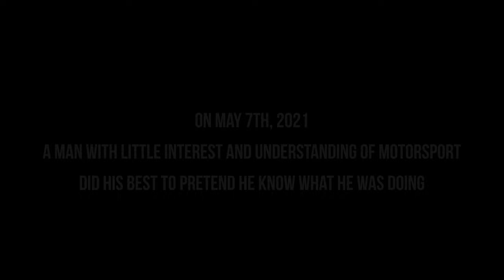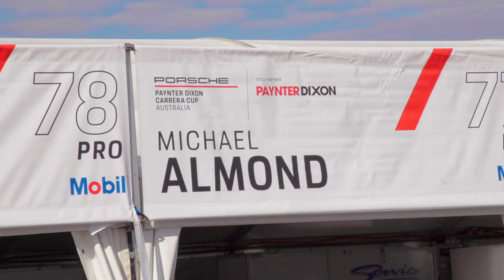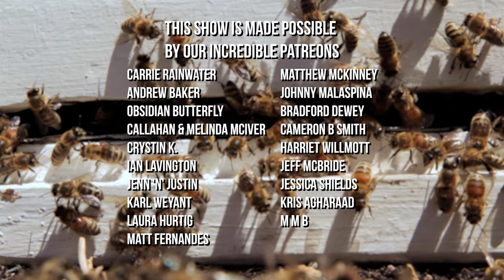Mark’s Random Adventure Vlog: No Bees Buzzing, Just Race Cars | The Bush Bee Man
We were away this weekend at The Bends Motorsport Park. So we wanted to bring you along on this journey! We also show you a quick glimpse of our honey products.

►Residents of Australia, you could have your own backyard beekeeping setup without a huge investment

This channel features The Bush Bee Man who is a professional beekeeper who specialized in Austrlian beekeeping.